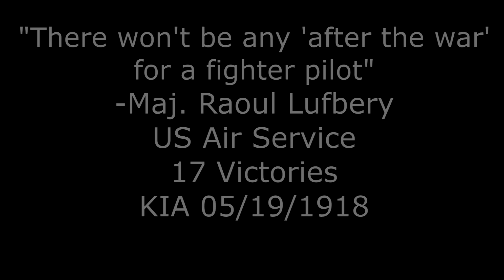WWI Virtual Veterans Day Video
Tom Martin talks a little about World War 1 Aviation and Dogfighting, followed by some flying videos to give a glimpse into World War 1 Aviation-